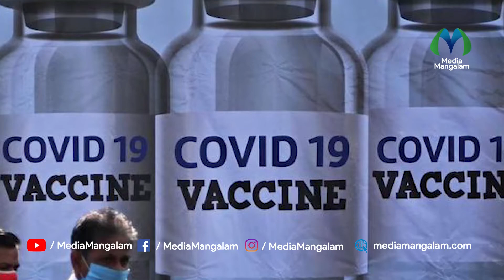വാക്‌സീന്‍ ക്ഷാമം രൂക്ഷമാകുന്നു, മെഗാ വാക്‌സിനേഷന്‍ ക്യാംപുകള്‍ നിലച്ചു